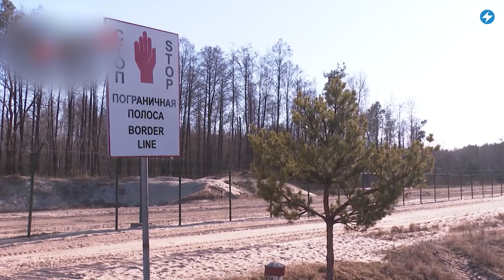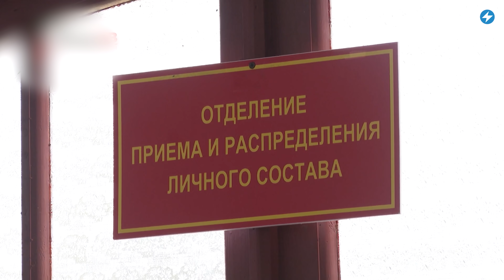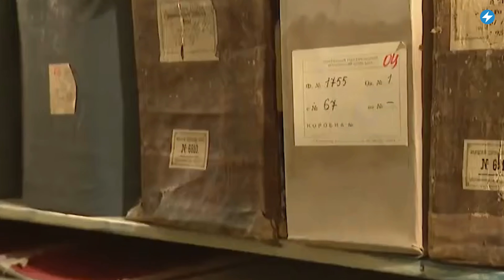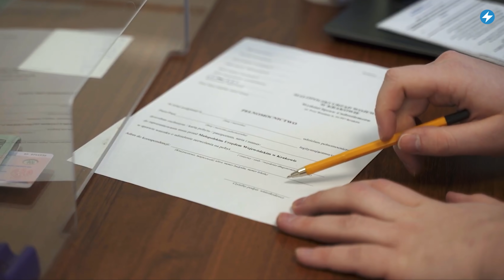⚡️Смерть рыбаков / Украинское зерно пойдет через Беларусь / Беларусы бегут в Польшу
Лукашенко готовится к войне — начался второй этап проверки сил реагирования. Литва предлагает перевозить украинское зерно через Беларусь. Польша выдала беларусам почти 7 тысяч виз с начала российской агрессии. Подробнее об этом и многом другом смотрите в утреннем выпуске новостей с Ильёй Малиновским.

00:00 В Беларуси начался второй этап проверки сил реагирования. По словам министра обороны Виктора Хренина, связано это с учениями, которые с 1 мая запланированы на территории стран НАТО.
01:13 В Брагинском районе расследуют загадочное убийство ветеринарного врача из Гомеля Сергея Чембровича. Мужчина 9 мая отправился на рыбалку, где его смертельно ранили.
02:39 Литва ведет переговоры о перевозке украинского зерна через Беларусь. Вильнюс предлагает создать для этого гуманитарный коридор.
03:52 Директором Национального исторического архива назначен силовик. Это генерал-майор Олег Воинов.
04:54 За время войны в Украине Польша выдала гражданам Беларуси почти 7 тысяч гуманитарных виз. Темпы выдачи заметно выросли по сравнению с предыдущими периодами.

ПОЛЕЗНЫЕ ССЫЛКИ:

👉 Волонтерский проект бесплатной психологической помощи для украинцев: pidtrimka.online

Чат-бот: @Byforce_bot

🙏 BYSOL запустил сбор для женщин, переживших сексуальное насилие на войне Для тех, кто подвергся насилию и сейчас нуждается в медицинской или психологической помощи, также запустили бот в телеграме — @bysol_women.

ПОДДЕРЖИ ПОЛИТЗАКЛЮЧЕННЫХ

ПОДДЕРЖИ МАЛАНКУ